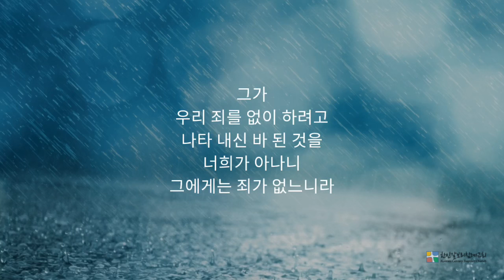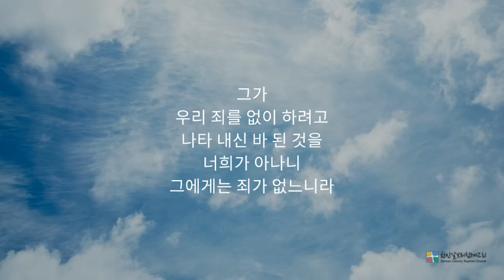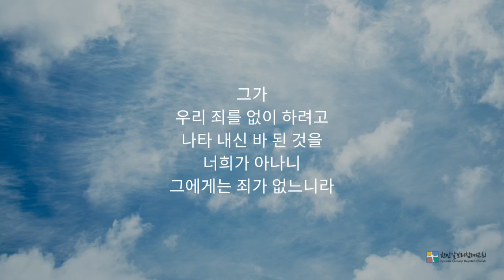죄가 없어짐으로 우리가 누릴 수 있는 평화!